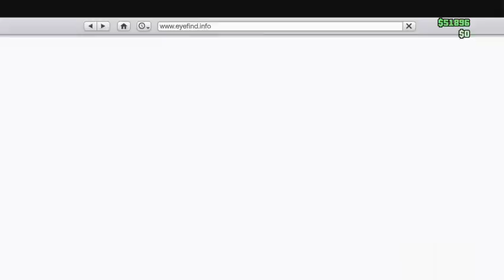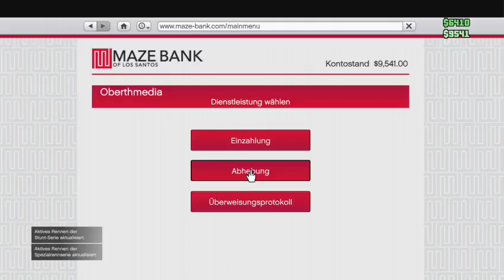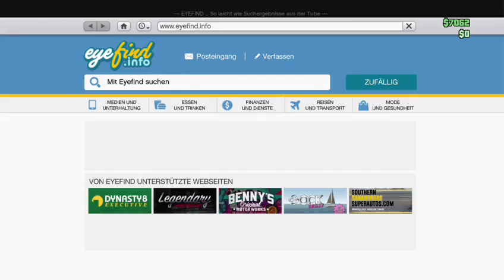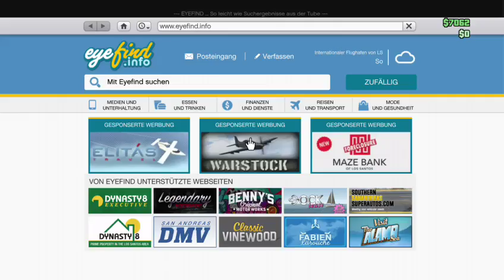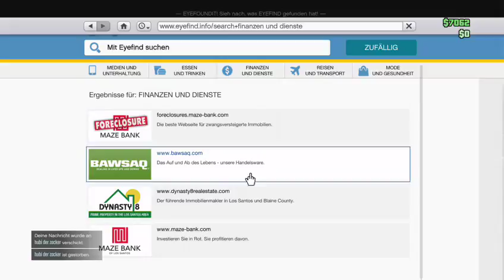Gta 5 online mit der xbox one